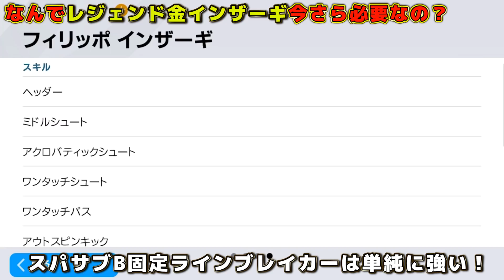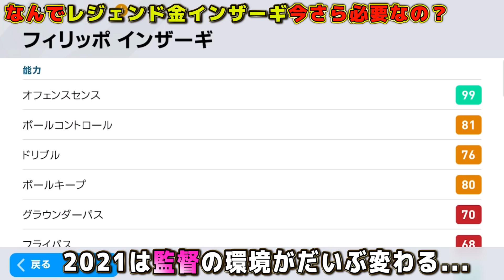【持ってない人は今すぐゲットして下さい】#547【ウイイレアプリ2020】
この選手は持っておくべき！